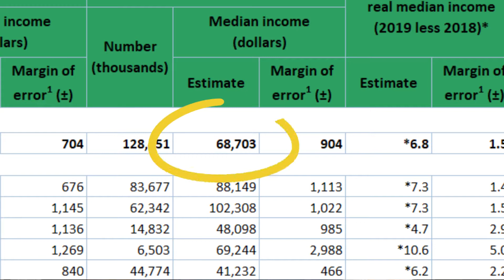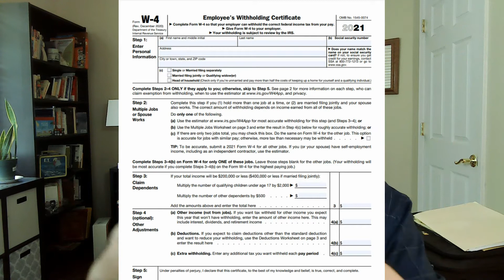Give Yourself a $200/Mo Raise!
Want a simple, painless way to give yourself a $200 per month raise without starting a side-hustle?
STOP overpaying on your taxes!
We all love tax refunds, but that's the government taking your money and giving it back at the end of the year without interest, a 'thank you', or a Christmas card!

Wanna tip me in Bitcoin?
37ewjYuxzjggkDFQmtHL4XMjTXjeoP9CgP

*The content of this Youtube video is for entertainment purposes ONLY and shall not be construed as professional or other advice & may be outdated or inaccurate; it is your responsibility to verify all information.